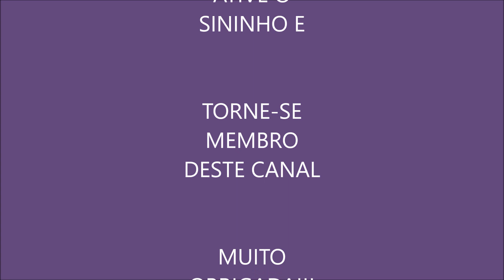O LIVRO DE URÂNTIA - AUDIOBOOK - VÍDEO 3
Data da primeira publicação: 12 de outubro de 1955
Idioma original: Inglês
Autor(es): Fundação Urântia
Lançamento: 12 de outubro de 1955 (67 anos)
Páginas: 2097